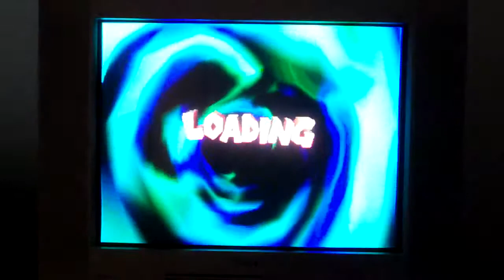Crash Bash walkthrough part 45 - Desert Fox relic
A walkthrough for the game Crash Bash. In this part I enter the last level of warp room 2, Desert Fox. I struggle a bit to get this but I quickly defeat everyone 2 times consecutively. The champions of this game have a boosted attack and defense So Tiny's weapon (spike ball bomb) will do 3/10 of your total hp, Rilla Roo's weapon (fireball) will do 2/10 of your total hp, and cortex's weapon (plasma blast) will do 2/10 of your total hp as well.